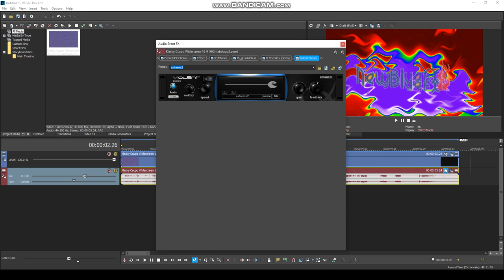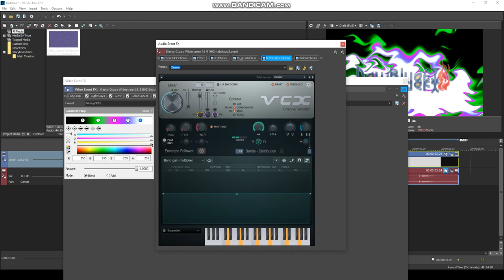How To Do Make Some Printup V3.3-V3.7